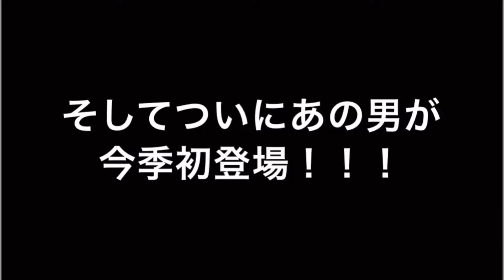【甲子園の圧】阪神今季初のサヨナラ勝ちでGW最終日に観戦したこども達は大喜び！！4万人の阪神ファンの大拍手でプレッシャー与えヤクルト大西に押し出し四球させた！山本2022年5月5日 阪神対ヤクルト